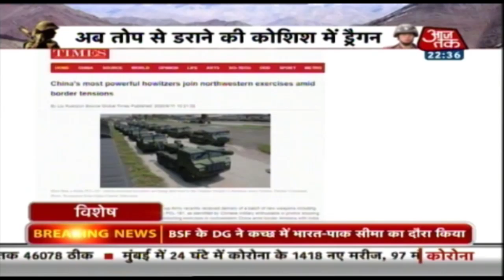बातचीत या जंग...चीन का इरादा क्या है ?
भारत-चीन के बीच तनातनी कम करने को लेकर जहां बातचीत चल रही है वहीं दोनों किसी युद्ध जैसी तैयारी भी कर रहे हैं. दोनों तरफ सरहदी इलाकों में सैनिकों का जमावड़ा बढ़ता जा रहा है. चीन पर भरोसे नहीं किया जा सकता है इस वजह से पूर्वी लद्दाख से लेकर अरुणाचल की सीमा तक भारतीय सेना के जवान आर-पार की तैयारी के साथ मोर्चा संभाल चुके हैं. देखें विशेष.